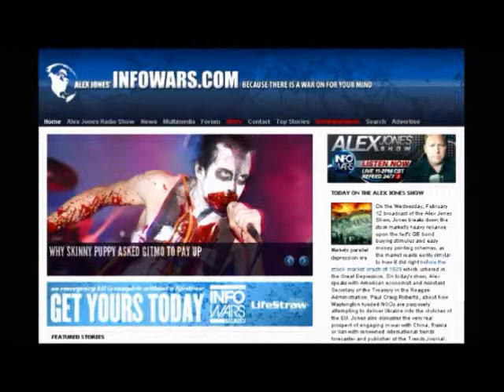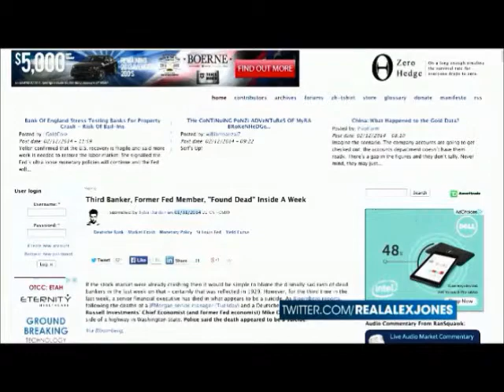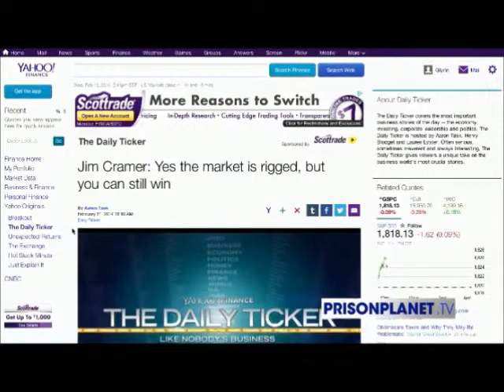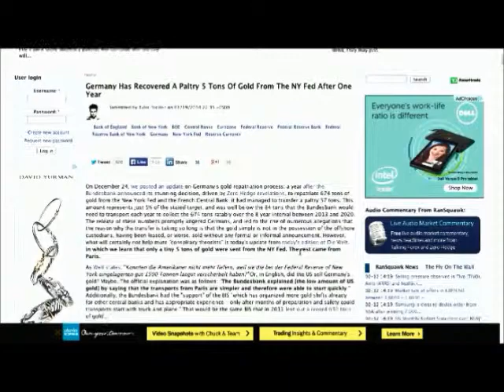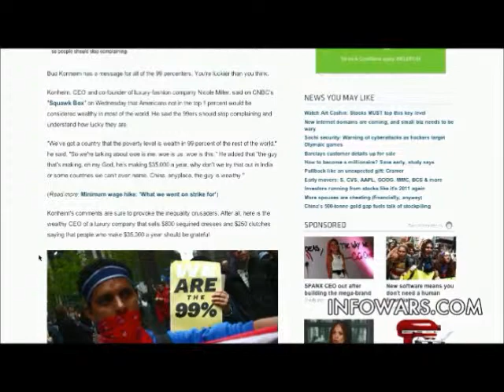Trends Journal's Gerald Celente Joins Alex Jones Feb 12th 2013 part 1 of 3